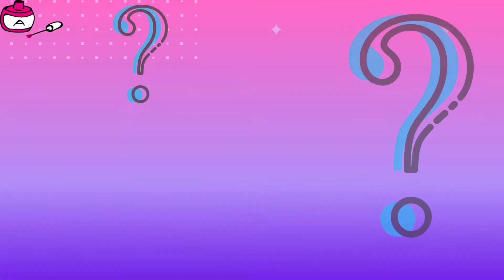How to | Nail stamping design | Basic Nail Art Designs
For this nail art design I used glass gel polish, regular gel polish and some gel paint to create the background of this nail. Over this background I stamped a leaf with gold and dark green stamping nail polish. To complete this nail design I applied some gold shimmer and a topcoat.

In this video series I'm showing basic nail art designs. Once you know these basic designs, you can use them for more elaborate designs. Your imagination will be your only limit. I will try to answer the questions and/ or make a tutorial on the requested design or technique.

00:00 Introduction
00:06 Preview of finished design
00:12 What products to use?
00:41 background design of the nail
03:39 Stamping design
05:10 Topcoat
05:20 The end result of this nail art design